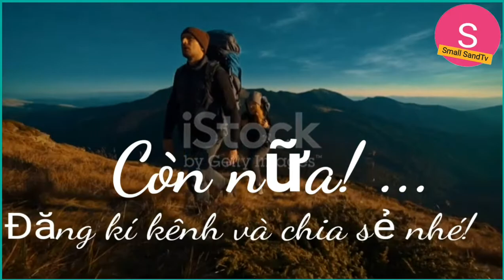SỐNG CÓ LÝ TƯỞNG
SỐNG CÓ LÝ TƯỞNG. Đây là video gốc bản quyền thuộc Small SandTv _ kênh chia sẻ không giới hạn những hiểu biết, kiến thức, lĩnh vực trong đời sống. Rất mong nhận được sự quan tâm từ quý vị khán giả!